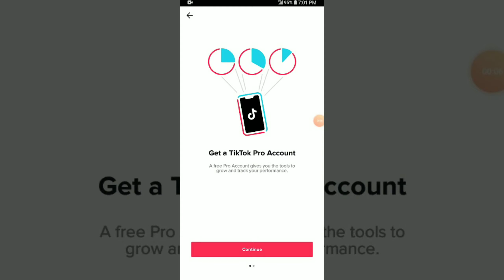Tiktok pro app Download karne ki galati mat karna ! | what is tiktok pro app hindi